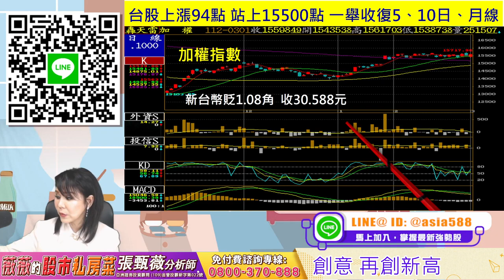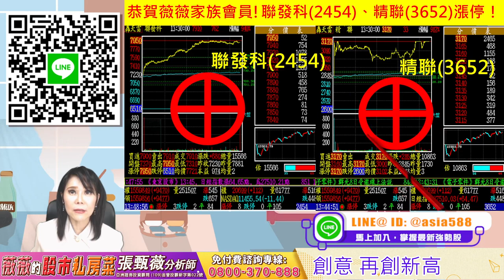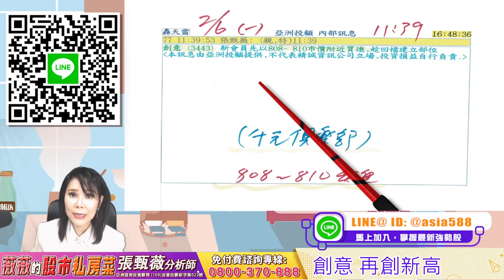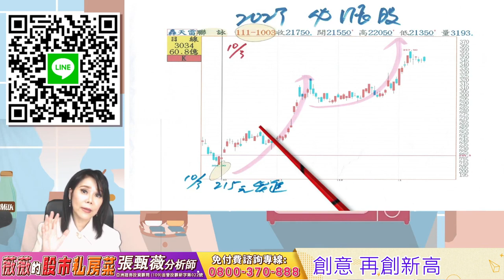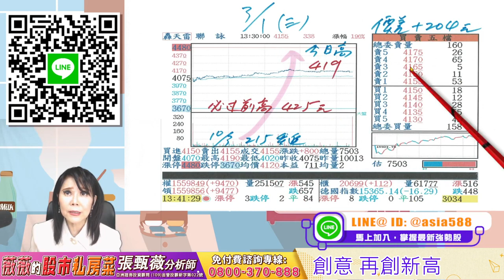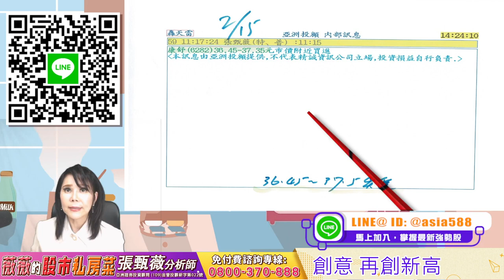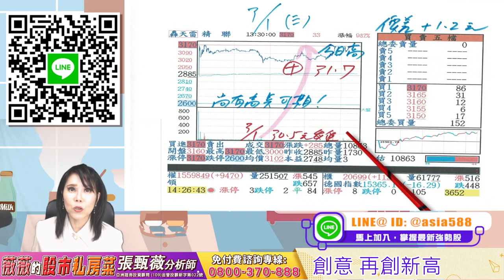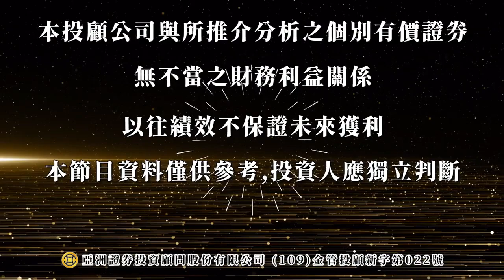2023 03 01 張甄薇分析師 【薇薇的股市私房菜】 薇薇的持股又創新高創意 聯發科 聯電 高力